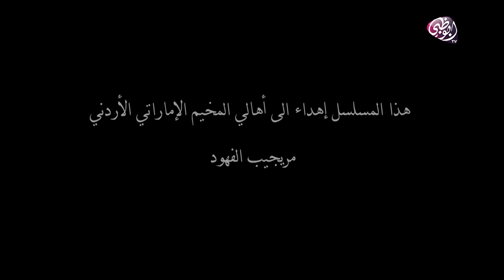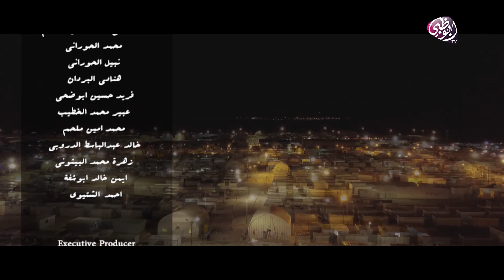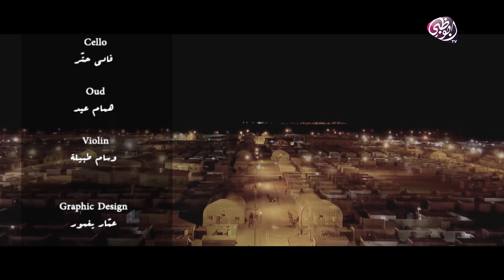مسلسل عبور | الحلقة 6 - رمضان 2019